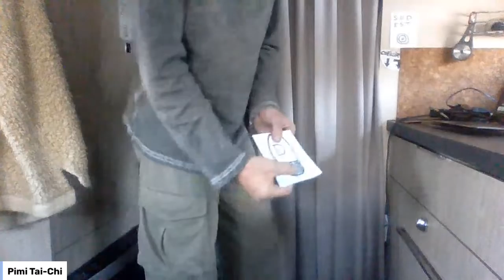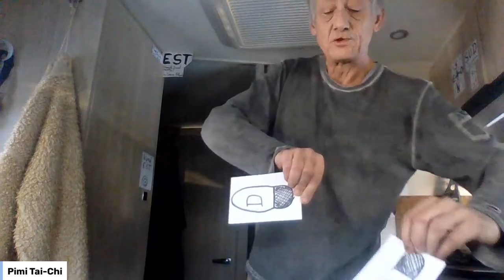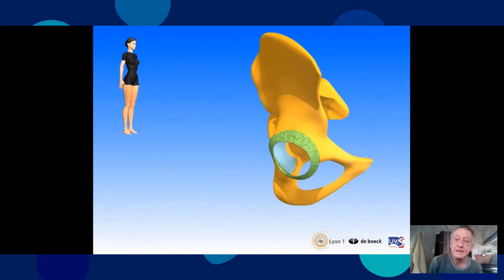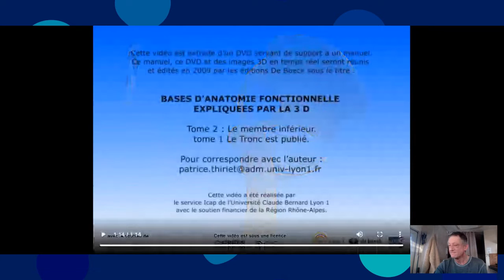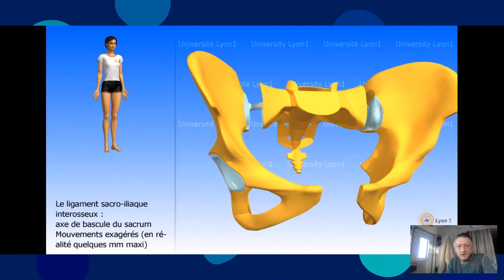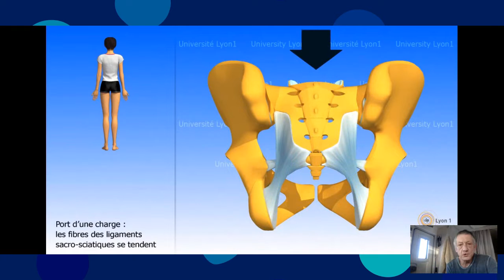01 13 22 Pimi Tai chi du matin Replay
TRANSFERS du poids une jambe à l autre. Pousée des orteils et tourner sur le gros orteil. Descente et tourner sur le talon pour placer le pied dans la bonne direction